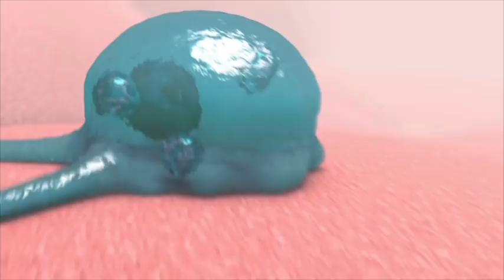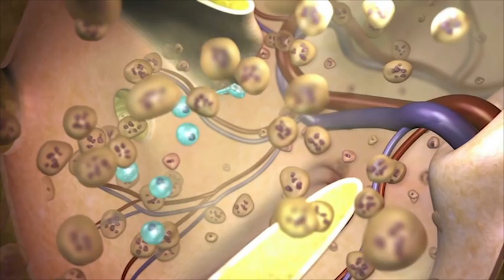Tuberculosis Invasion | Animated Short Film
How does tuberculosis enter your body, then, what does your body do with it.  How does the bacteria invade other tissues?  This short animated piece follows tuberculosis bacilli as they enter the lungs and are subsequently transported to a nearby lymph node and transported to the bloodstream.

Created in collaboration with Hans Rosenwinkle at the University of Colorado Denver.

Get the same wicked-fast web hosting I use on my own

Like this video? You can help me produce more by buying me a coffee

00:00 Tuberculosis bacteria in aerosolized saliva are inhaled into the lungs
00:17 An alveolar macrophage ingests the bacteria
00:39 The macrophage leaves the alveolar sac and makes its way to a nearby lymph vessel
00:51 The macrophage travels down the lymph vessel to a lymph node
01:07 The macrophage dies inside the lymph node, releasing the bacteria
01:17 Other macrophages ingest the bacteria
01:26 The body signals to contain the macrophages and bacteria in a granuloma (ball of cells)
01:39 One macrophage containing tuberculosis bacteria escapes the granuloma
01:47 The macrophage enters the bloodstream via a nearby blood vessel